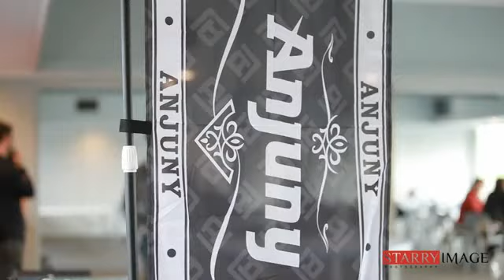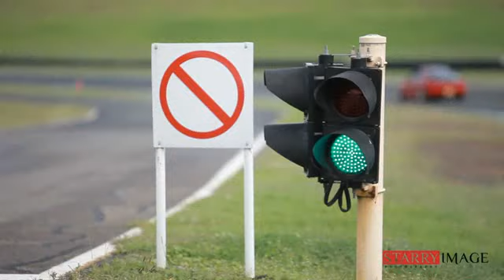StarryImage=TY Anjuny Track Day on Vimeo 1